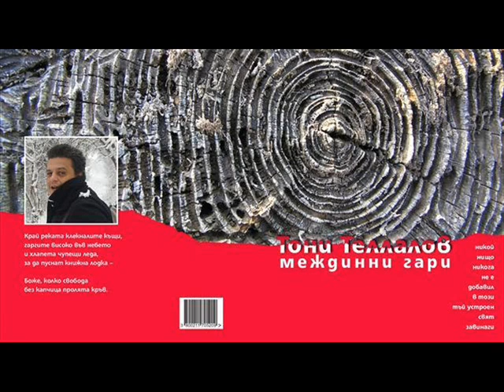С Тони Теллалов за книгите, наградите и мобилността на автора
Тони Теллалов е един от актуалните литературни автори в последните няколко години. През 2002 г. печели първа награда за поезия от Националния студентски литературен конкурс „Боян Пенев” в Шумен. Година по-късно завоюва първо място в категорията за проза на същия конкурс. Тони Теллалов е носител и на наградата на Община Шумен за литература. През 2007 г.  печели първото място в Националния конкурс за "SMS поезия". Носител е на първа и втора награда на Конкурса за кратка проза, организиран от LiterNet през 2013 и 2011г. А освен това предстои да получи отново Наградата на община Шумен за изкуство и култура в раздела литература през следващия месец за книгата си „Междинни гари”. Стихосбирка, която представи в началото на 2014 година в Арт салона на Радио Шумен. Брои ли колко време е минало от тогава и колко награди му носи тази книга слушаме от Тони Теллалов. С него разговаря Антоний Димов от Радио Шумен. Записът е направен от ефирното излъчване на предаването Без рамки на медията, регионална радиостанция на БНР.